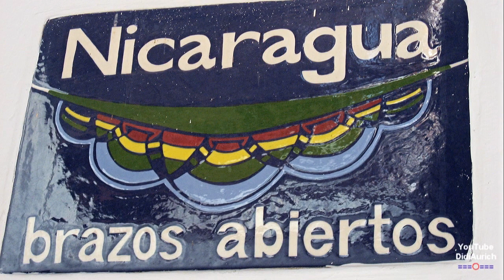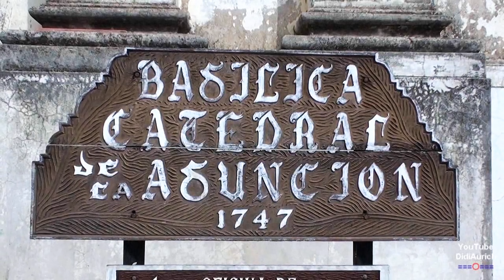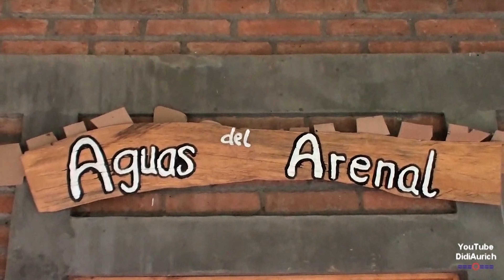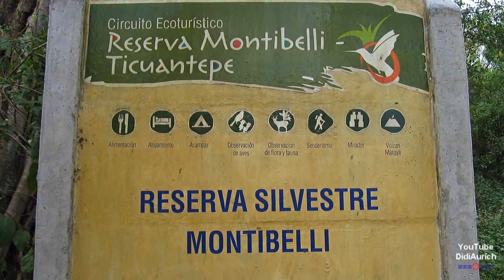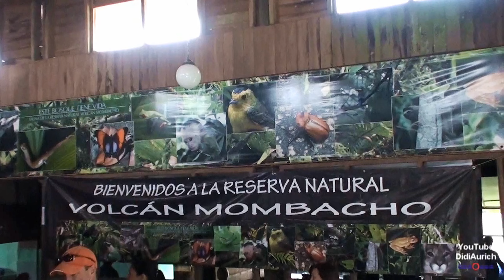Nicaragua Mittelamerika Rundreise, Poneloya, León, Isla Juan Venado, Vulkan Masaya, Granada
Aus dem Archiv. Neue überarbeitete Version.

Mittelamerika Nicaragua Rundreise. Stationen; Naturschutzgebiet "Isla Juan Venado", Matagalpa, Öko-Lodge del arenal, Matagalpa - Laguna de Mayua - Montibelli Naturreservat, Montibelli Naturreservat - Nationalpark Vulkan Masaya - Granada - Las Isletas - Granada, Isletas von Granada, Convento & Museo San Francisco, Matagalpa - Laguna de Mayua - Montibelli Naturreservat, Isletas von Granada

Moin moin.

„Copyright“ DidiAurich

Viele weitere Videos auf:
Many more videos on:
Beaucoup plus de vidéos sur:
Muchos más vídeos sobre:

Videos zu folgenden Themen finden Sie unter:

Abu Dhabi VAE
Ägypten: 2018
Ägypten: 2019
Ägypten 2023 /1
Ägypten 2023
Angeln / Fischen
Aquarium Wilhelmshaven
Boot Düsseldorf
Boot Düsseldorf
Botanischer Garten
Costa Rica
Custombike Show Bad Salzuflen
Demo Rennen Motorrad
Dominikanische Republik
Dortmund Motorrad Messe
Dubai VAE
El Gouna Ägypten
El Salvador
Essen Motor Show
Fahrrad Touren
Flusskreuzfahrt Russland
Fujairah VAE
Garmisch Partenkirchen
Hotel, Resort
Jade Race
Las Vegas
Laufen Joggen
Leeraner Miniaturland
Mobile / Fahrzeuge
Mosel / Rhein
Motorrad Dortmunnd
Night of Freestyle
Nordkap u Lofoten
Oman VAE
Ostfriesische Inseln
Ostsee Rundreise
Ras al Khaimah VAE
Rhein / Mosel
Schlösser Burgen
Skyscraper/Tower
Sri Lanka
St. Petersburg
Tag der Seenotretter
Trucks LKW
Vereinigte Arabischen Emirate
Wolkenkratzer/Türme
York England
Zoo Berlin

Impressum
Diedrich Saathoff
Video Erstellung
Kiebitzstrasse 2
26603 Aurich
Handelsregister: 90087319
Registergericht: Papenburg